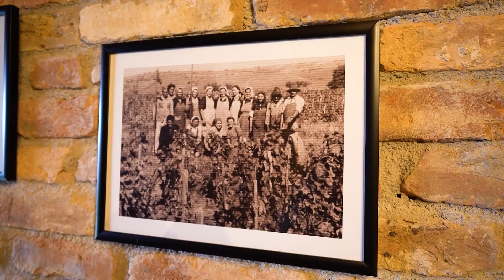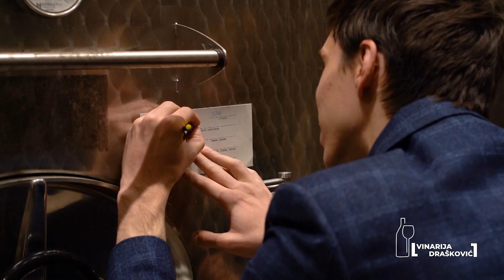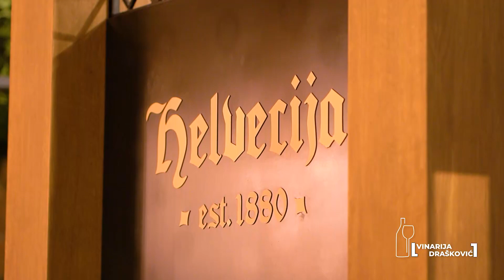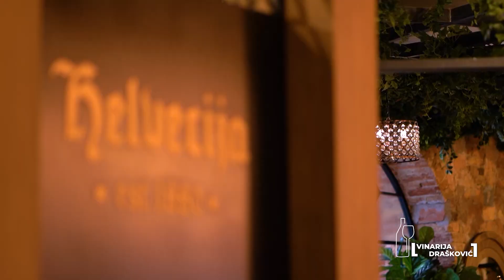JOS LITAR JEDAN VINARIJA DRASKOVIC Balkantrip TV